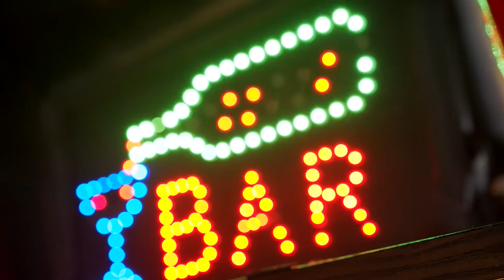Midnight Walk - Official Video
The cities live at night.
There is no rest. Life goes on, whether we like it or not, with all its contradictions, peculiarities and colors. And maybe, sometimes, good things come for those who wait.

The official YouTube video of timecrawler 82 - Midnight Walk.  Stream the full track and other Timecrawler 82 releases here or show support on Bandcamp or Spotify.

Video clips courtesy of Pexels, all Creative Commons licenses